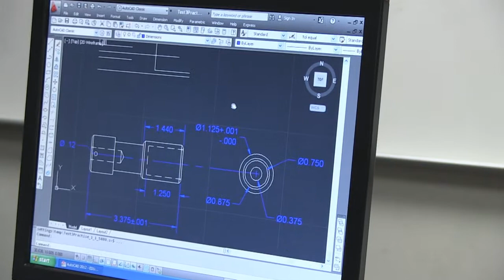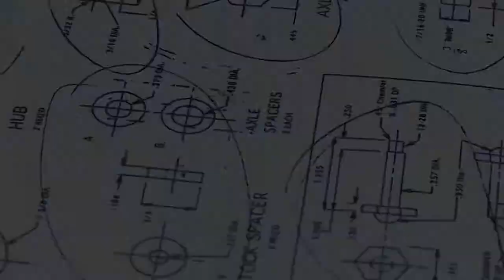Industrial drafting & design training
Among the training on offer through the NC Advanced Manufacturing Alliance is industrial drafting and design.  This video gives a look at the program at Davidson County Community College.  Students learn industrial problems solving, design fundamentals, along with advanced studies supporting computer integrated machining.